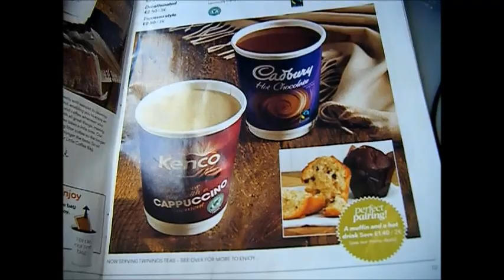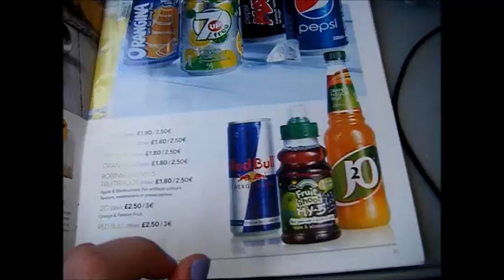Cyprus 2014 | imjustchloe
I went on a small trip to Cyprus/Pafos with some family. We weren't there long, I just filmed some clips from each day.
Stalk me:
Vine:@im_just_chloee

Songs:
Here comes the sun (cover) -
On top of the world - Imagine dragons
Popdanthology- 2013
Home- Edward

And I will see you beautiful people next sunday!